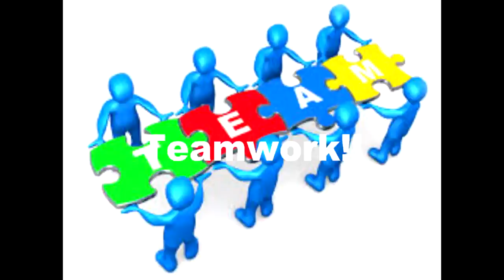Blitz Survival Games w/Jar, Mull, & Nahte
Jar, Mullboy, and Nahte play Blitz Survival Games on hypixel's server!